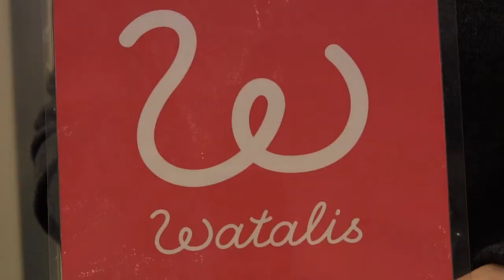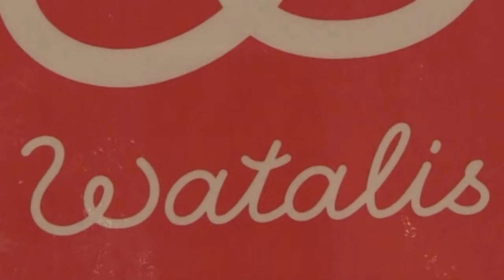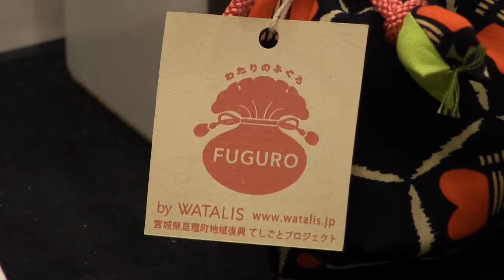地域産品発掘フェア2013 WATALIS編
平成25年12月4日、仙台市の商業ビルAER（アエル）の仙台市情報・作業プラザ多目的ホールを会場に行なわれた「地域産品発掘フェア2013」にお邪魔しました。
このイベントは仙台市産業振興事業団が主催したもので、震災復興を支援する目的のもと、東北地方の主に被災した地域で各地域の特性を活かした商品を製造・販売している企業の商品の展示とビジネスマッチングが目的。各地から41の企業や団体が参加しました。会場には「地域産品」と銘打ったそれぞれの地域の食材や素材を利用し地元の製法や技術で作られた商品が所狭しと並び、製品の説明会や商談で賑わいました。

今回はその参加企業のなかで、亘理町で古い和服の生地を活かした製品開発と販売を行なっている一般社団法WATALIS（ワタリス）のスタッフさんにお話を伺いました。宮城県の南東部に位置する亘理町も、先の震災で沿岸部の集落や農地、港湾施設なども大きな被害を受けました。WATALISでは、地域に伝わる和裁の技術を活かした巾着袋やアクセサリーなどの製造販売による震災復興と雇用創出、そして地元亘理に残る文化の継承を目的に活動しています。平成25年4月に法人格を取得して以来、全国のさまざまや物産展や展示会に出品し、そのデザインとクオリティで人気を得ています。特に今年は夏から秋にかけて総合百貨店の丸井や三越などでのコラボレーションや販売会の開催など、スタッフや工房は多忙を極めたといいます。今回は制作スタッフのお二人に、2013年に行なったさまざまな販売会での手応えと今後の活動予定について伺いました。